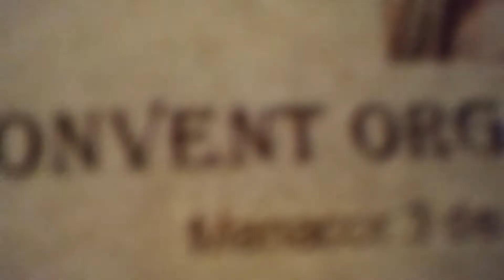Concert 3 setenbre 2018 ( I )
Sonatina,
Gaudeamus,
Veni  Creator...